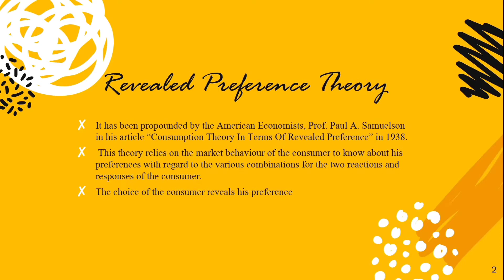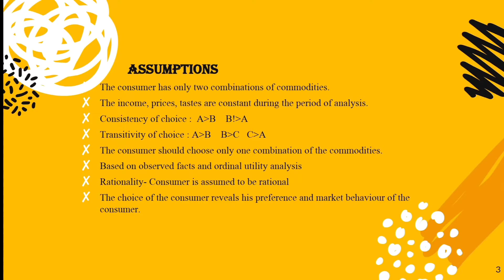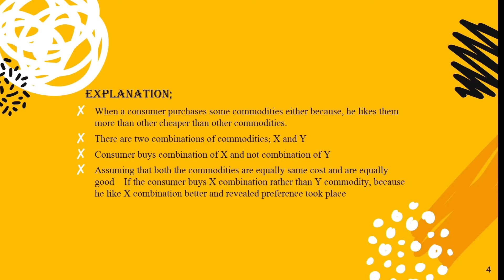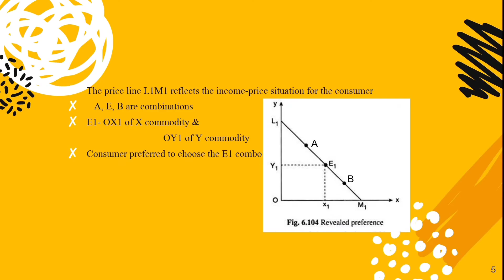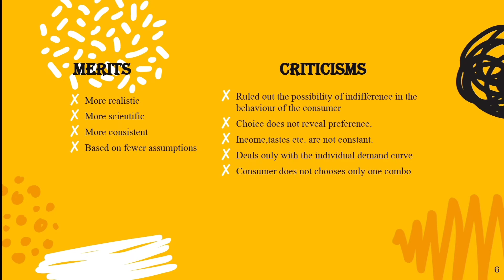Revealed Preference Theory Explained | Statistical Assistant Part 2 | Malayalam Economics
Welcome to this educational video on Revealed Preference Theory, explained in Malayalam. In this video, we dive deep into the concept of revealed preferences and how it helps us understand consumer choices. This is an essential topic for +1/+2 Commerce Economics students and UG/PG Economics students preparing for the Statistical Assistant exams.

🔍 Key Topics Covered:

Understanding consumer choices and preferences
Difference between Revealed Preference and Ordinal Utility Theory
Application of Revealed Preference in economics
Real-world examples of consumer decision-making
📚 This video helps you simplify Microeconomics concepts for Statistical Assistant Exams and Economics students.